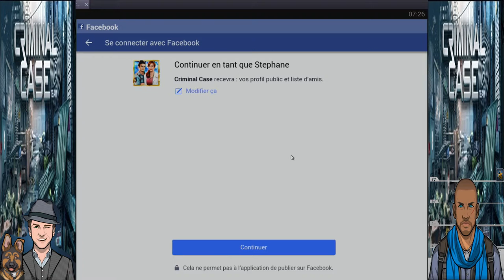criminal case : enquêtons:)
c'est un jeu de recherche d'indice, un jeu de police scientifique quoi:)